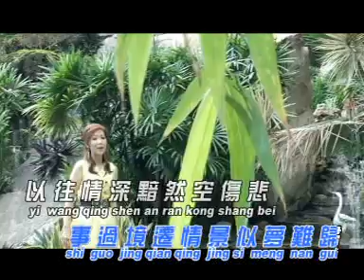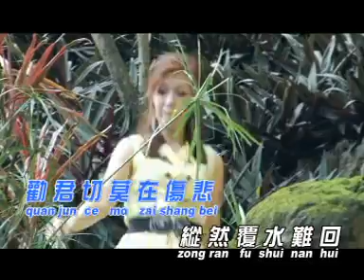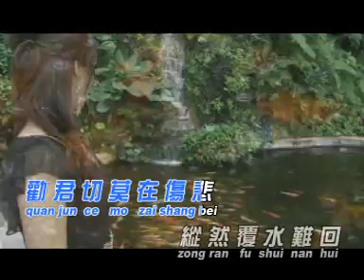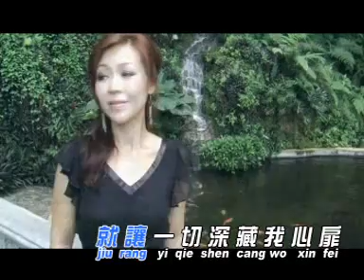刘燕华 - 美梦难追随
词~~~刘燕华